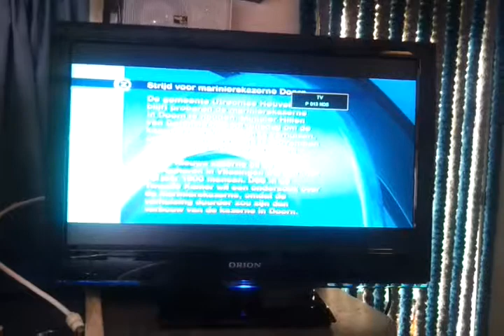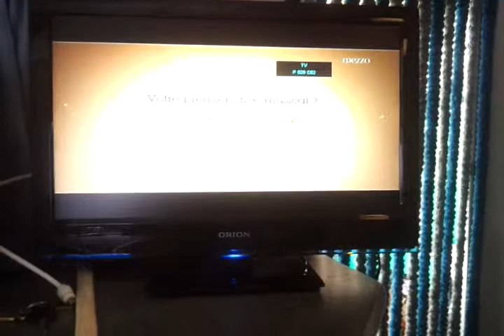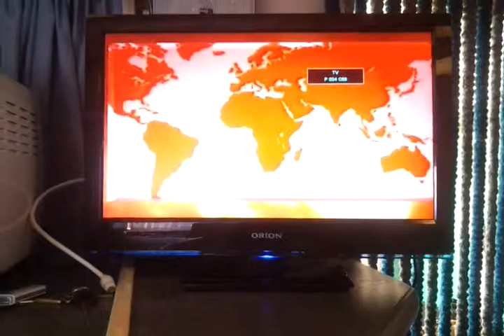delta kavel analog tv zeeland